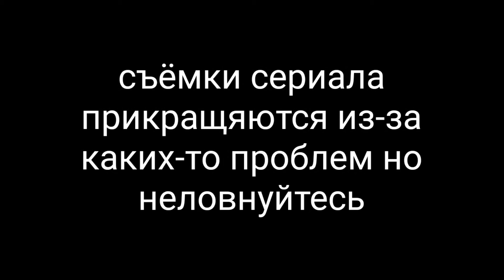сериалы не будут не на долго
завтра всем привет!